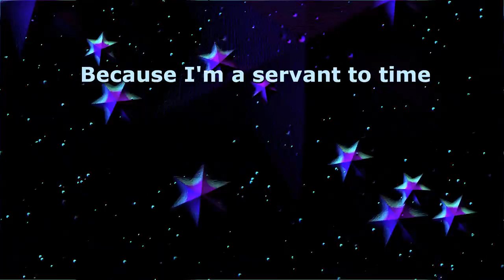Eat Babies? - A Letter Of Apology From Your Future Wife (Winamp+Milkdrop+Evillyrics)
Please forgive me when
I become the thing you hate
The whiny annoying bloody thing
I already sort of am
Because I'm a servant to time
Just like you
And as you become the thing you are
I'll become the thing I am

will you be able to tolerate me?
Do you think I'm an idiot?
I think...You think I'm an idiot

BlackSquares / Devi McCallion / Devi Sparkies / Eat Babies? / Mom / Cats Millionaire / Girls Rituals / Triangle Giant / Giant Triangle / Eto / The Little Fears / More Bears / The Various Endeavors? / TrapTrapTrap / Tiny Magnesium / Dr. Massive And The Headwound Extravaganza